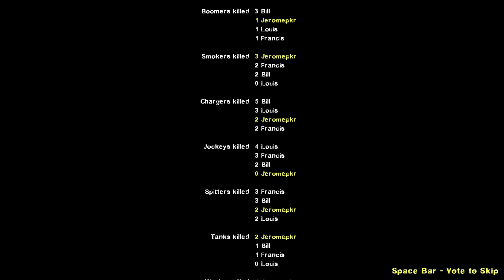Left 4 Dead 2 The Last Stand Update! My Favorite Game Ever Got It's First Update In 7 Years!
Left 4 Dead 2 finally got an update for the first time in 7 years and I cannot be more excited as it's the game I played more than any for so many years! I also have a main channel named Jeromepkr where I upload Madden Fortnite and any other Sports game I feel like playing!